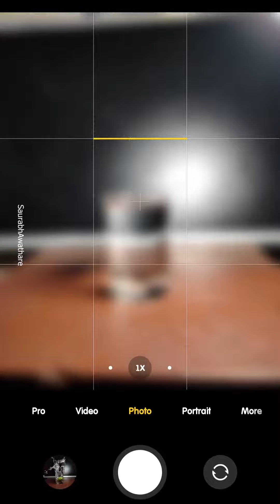how to capture creative photos at home 05